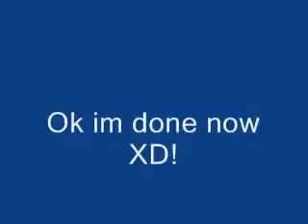Uh yeeaah bored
just stupid stuff